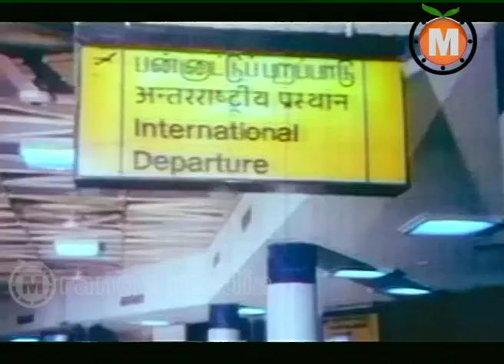Prema Murtulu Telugu Movie part 14-Sobhan Babu, Lakshmi,Radha, Murali Mohan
Prema Murtulu Telugu  Movie || Sobhan Babu, Lakshmi,Radha, Murali Mohan

Movie: Prema Murthulu

Starring : Sobhan Babu, Lakshmi Director : A Kodandarami ...